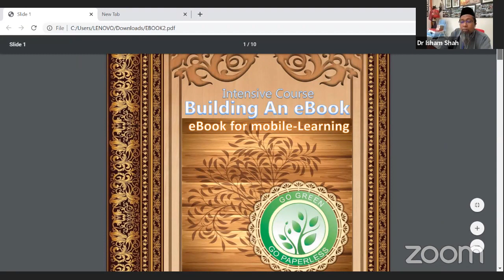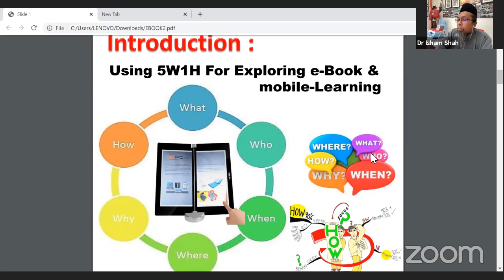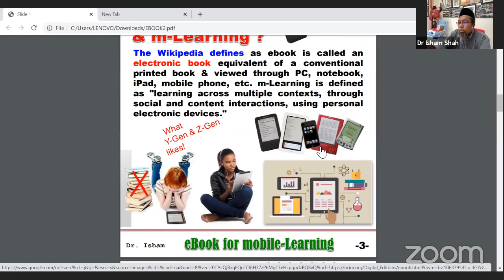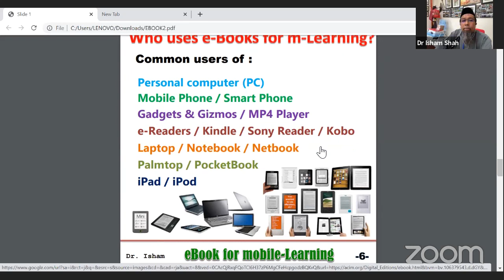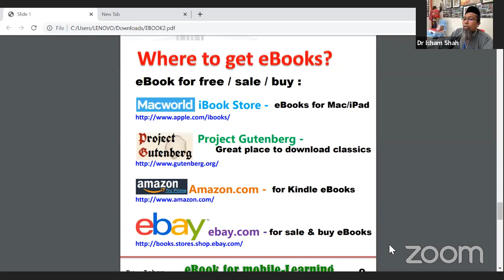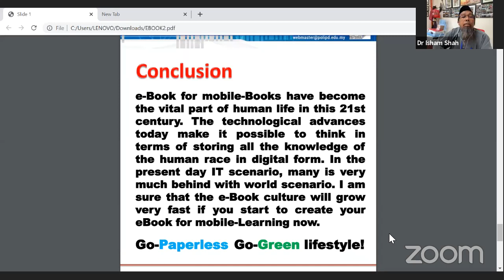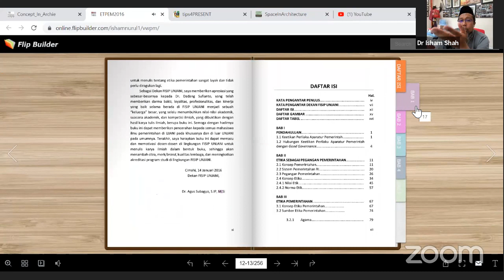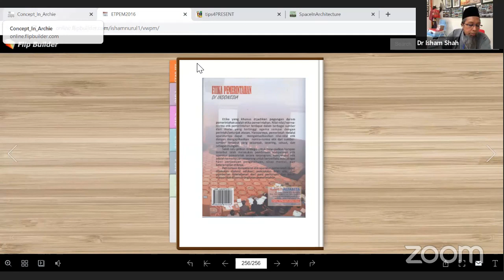Making EBook Using Flipchart in Pandemic Era